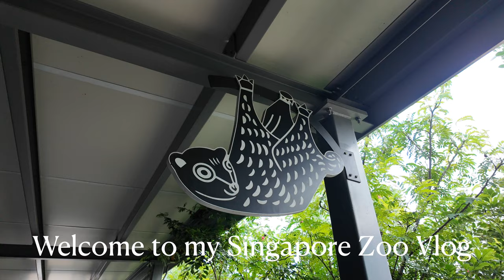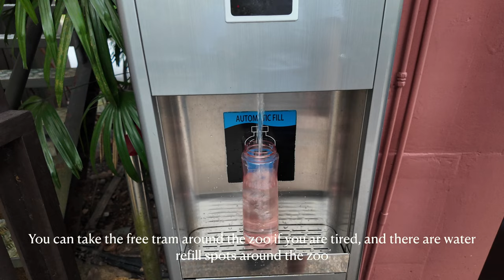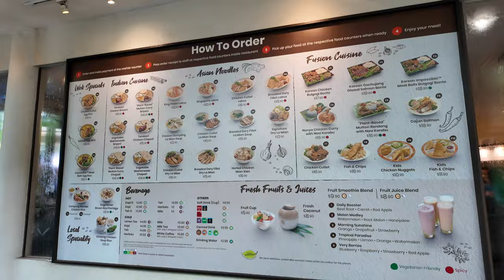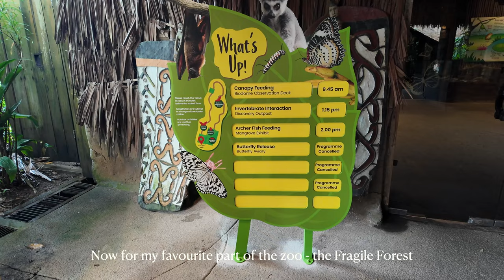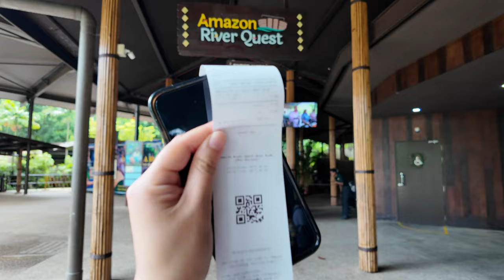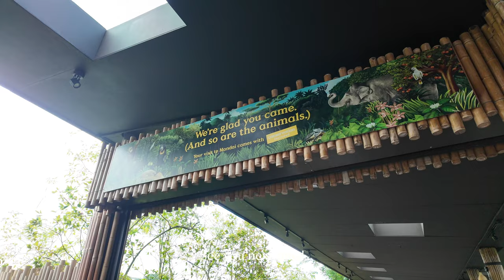singapore zoo vlog tour 4K 🌿 / free range orangutans, otters, capybaras, elephants, giraffes, lemurs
I took a solo trip to the world-renowned Singapore Zoo to make this video tour for you!

Don't miss the free-ranging Orangutans swinging in the tree tops, or the speedy mousedeer and friendly lemurs in the free-range Fragile Forest enclosure.

I recommend watching the full tour for the most immersive rainforest experience.

Timestamps //
00:21 Otters
00:38 Pygmy hippos
00:55 Baboons
01:39 Elephants
01:49 Elephant bathing in pool
02:35 Free range Orangutans
04:07 Lunch
04:59 Fragile forest - free range rainforest animals
08:17 African animals
09:15 River Wonders - river animals wildlife park
09:24 Manatee dancing in water
09:47 Speedy mousedeer
09:55 Amazon Boat Quest ride
10:37 Capybara
10:56 Panda
11:02 Once Upon a Time show
11:13 More capybara

My name is Lydia and I'm a fine art wedding photographer. I love traveling, food and making things (like videos). I live in Singapore with my two cats and derpy chihuahua.